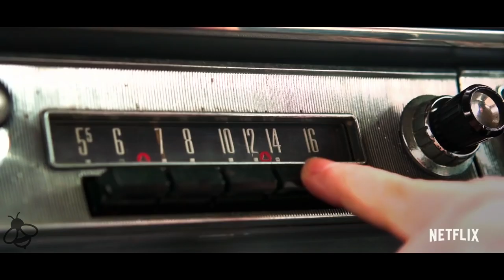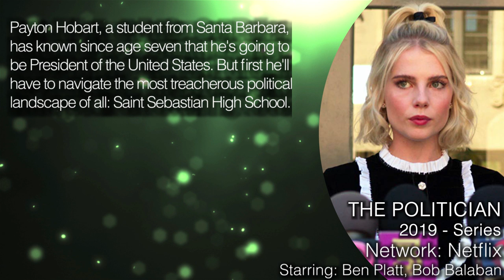THE POLITICIAN Trailer Season 1 (2019) Netflix Series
The Politician trailer for season 1 of the 2019 Netflix series starring Ben Platt, Bob Balaban and Benjamin Barrett

Payton Hobart, a student from Santa Barbara, has known since age seven that he's going to be President of the United States. But first he'll have to navigate the most treacherous political landscape of all: Saint Sebastian High School.